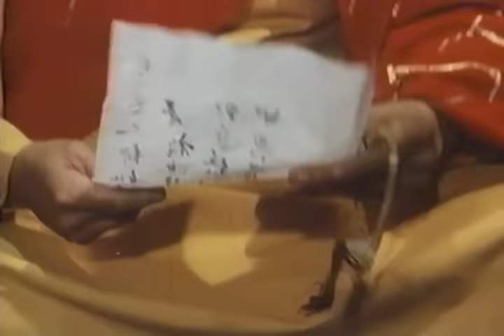Wu Tang Collection - Invisible Terrorist + Crazy Boy and Popeye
Director: Chan Siu Pang
Cast: Carter Wong, Cliff Lok, Wong Hsia, Lo Lieh-.
Rebels in medieval China (Ming dynasty) place secret documents in the hands of Shaolin priests. The list is entrusted to Abbot Wei Hung and a rebel, who splits the list into three parts, giving two of the pieces to other rebels. But one of the three is the "Invisible Terrorist", a spy working for the evil general.

Crazy Boy and Popeye
Director: Kirk Wong
Cast: Yuen Bo, Chan Kwok Kuen, Kwan Hoi San.
A hostile Kung Fu gym takeover is orchestrated by the Gold Haired Lion (Kwan Hoi San). After the gym's Sifu and family dies, the student named Mo and his wise guy sidekick, further their kung fu studies to take revenge for their master.